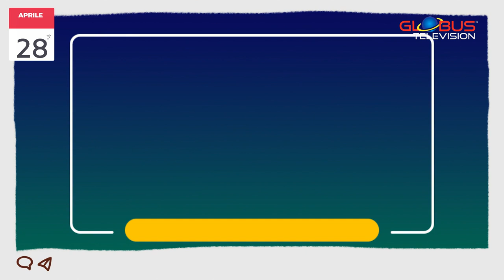OROSCOPO Appuntamento con le Stelle: 28 Aprile 2024 GLOBUS TELEVISION